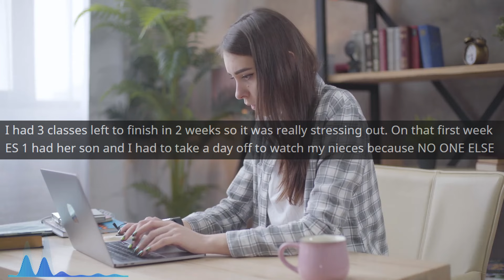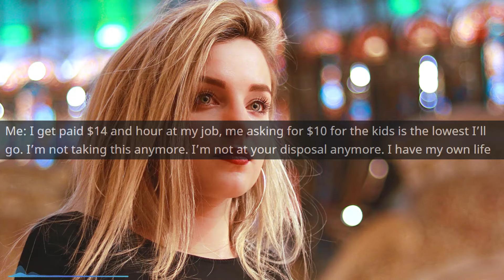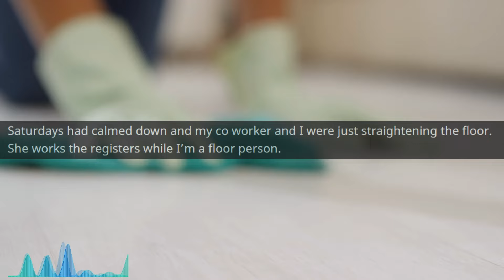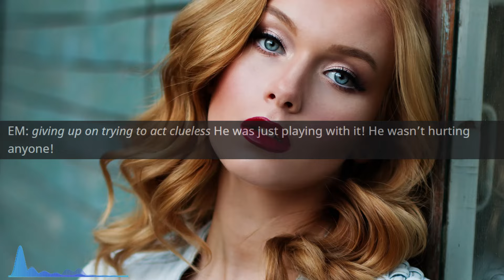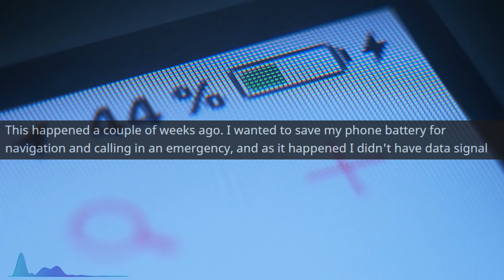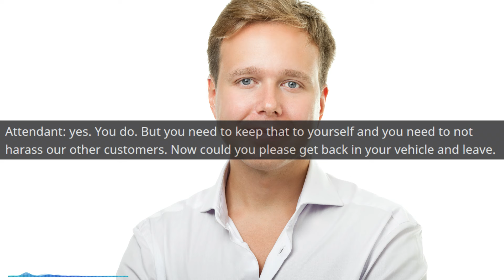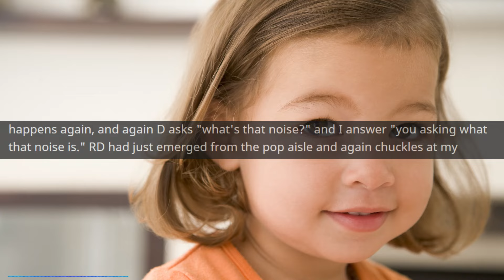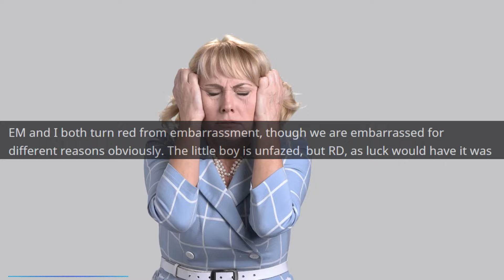She FREAKED When I asked for Pay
Main Music -

OUTRO -